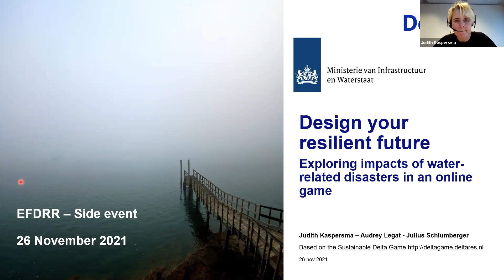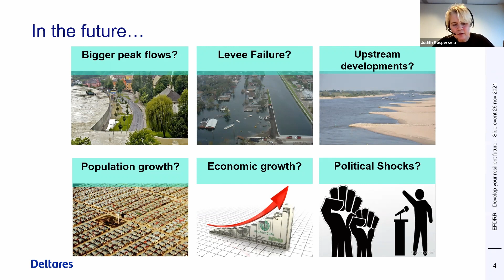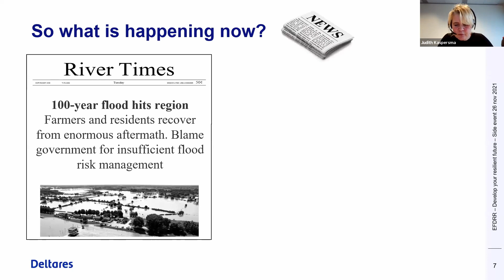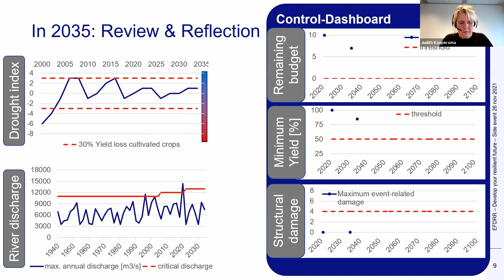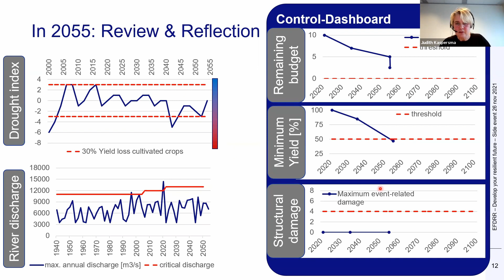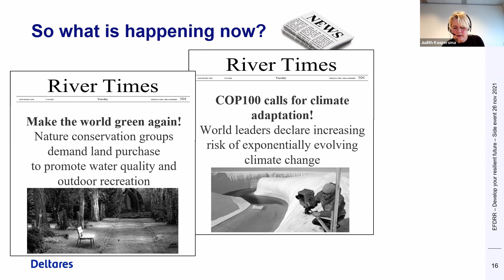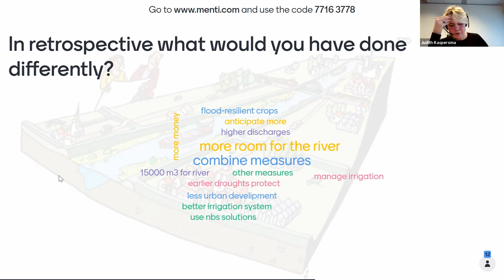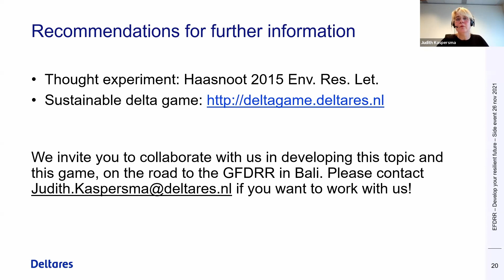UN EF DRR - Design your Resilient Future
Exploring impacts of water-related disasters in an online game.